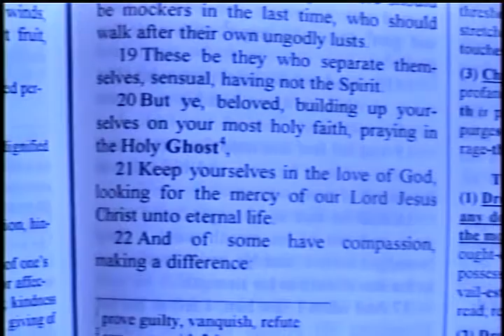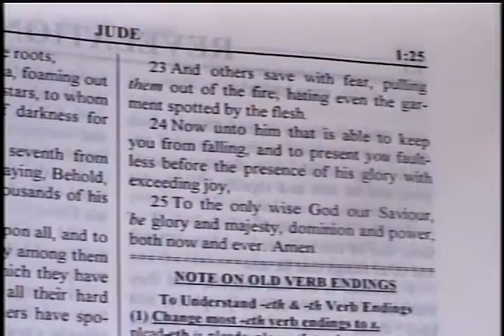BFTBC – Jude 21-24 – Sunday Bible Study – Pastor D. A. Waite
On Sunday, September 14, 2014, Pastor D. A. Waite discussed Jude 21-24 with the saints at the at Bible For Today Baptist Church of Collingswood, New Jersey.

Jude 1:16-21

21 Keep yourselves in the love of God, looking for the mercy of our Lord Jesus Christ unto eternal life.  22 And of some have compassion, making a difference:  23 And others save with fear, pulling them out of the fire; hating even the garment spotted by the flesh.  24 Now unto him that is able to keep you from falling, and to present you faultless before the presence of his glory with exceeding joy,  25 To the only wise God our Saviour, be glory and majesty, dominion and power, both now and ever. Amen.

Jude, keep, mercy, eternal life, compassion, spotted by the flesh, faultless, His glory, exceeding joy, majesty, dominion, power, BFTBC, Bible For Today, D. A. Waite, Collingswood

Live Streaming Sunday 10:00am, Sunday 1:30pm, &Thursday 8:00pm

Archived Streaming
Sunday AM,
Sunday PM, &
Thursday PM
Biblical Tutorial
Theology Class